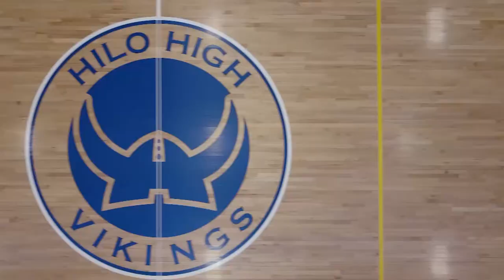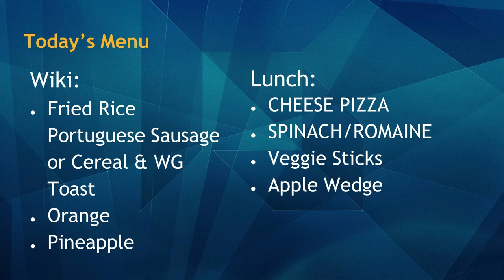09/06/2019 KVIKS Bulletin